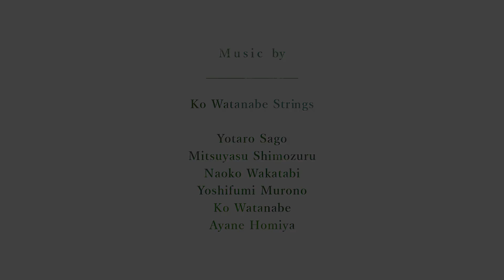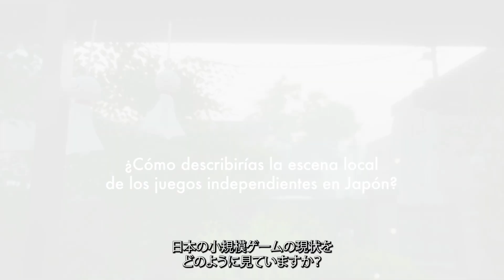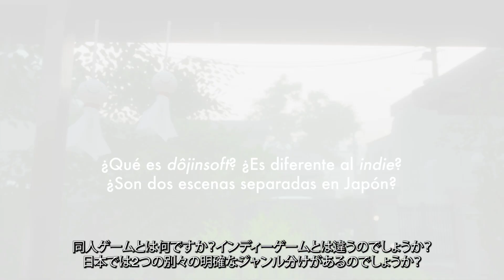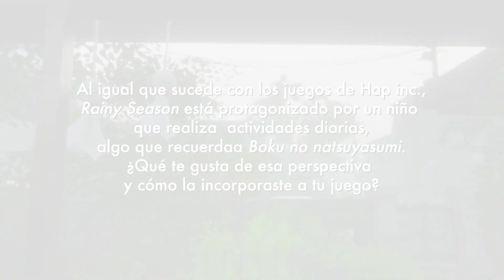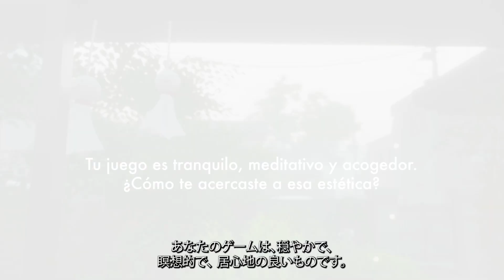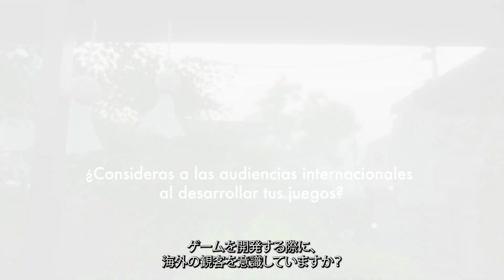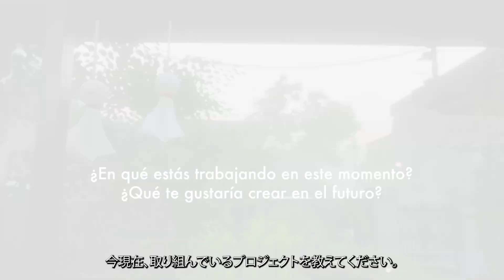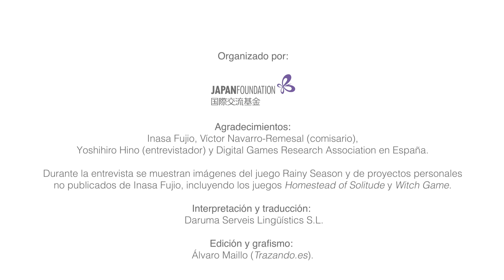Entrevista con Inasa Fujio. Gêmu - Creadores de videojuegos en Japón.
Primera de las tres entrevistas con autores de videojuegos en Japón de la serie «Gêmu - Creadores de videojuegos en Japón». En esta ronda de entrevistas hemos hecho un esfuerzo consciente por seleccionar a diferentes creadores de los ámbitos independiente y dōjin que nos parecen relevantes en lo creativo, la vanguardia del lado más libre y personal de una industria enorme, que quizá no sean (todavía) demasiado conocidos entre nuestro público, pero que bien merecen serlo.

Inasa Fujio
Con formación en ilustración, Inasa Fujio considera su faceta como desarrollador de juegos como un hobby que le ha permitido crear un título tan especial como "Rainy Season" / 『梅雨の日』 (Tsuyu no hi), un juego narrativo que permite a los jugadores escuchar el sonido de la lluvia y vivir como un niño un día cualquiera de la temporada de lluvias en Japón. Con una premisa sencilla, una familia normal que pasa el día en casa tras verse obligada a cancelar sus planes por el mal tiempo, Inasa nos invita a convertirnos en el hijo pequeño de esa familia para pasear en primera persona por la casa familiar, detenernos en cada pequeño detalle y disfrutar de una atmósfera acogedora y preciosista que el juego despliega en detalle.

Agradecimientos: Inasa Fujio, Víctor Navarro-Remesal (comisario), Yoshihiro Hino (entrevistador) y Digital Games Research Association en España.

Durante la entrevista se muestran imágenes del juego "Rainy Season" y de proyectos personales no publicados de Inasa Fujio, incluyendo los juegos "Homestead of Solitude" y "Witch Game".

Traducción y subtitulado: Daruma Serveis Lingüístics S.L.

Edición y grafismo: Álvaro Maillo (Trazando.es).